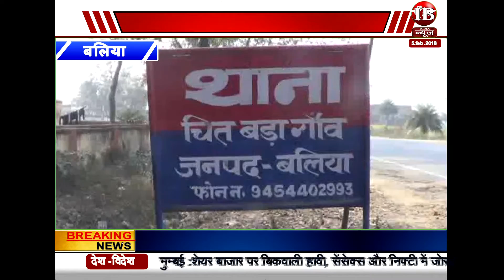ballia: मासूम की मौत पर बावल